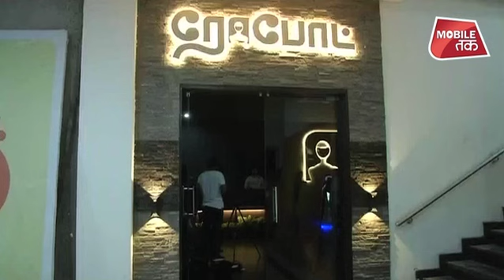भारत का पहला रोबोट थीम्ड रेस्टोरेंट खुल गया है | Biz Tak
India's First Restaurant With Robots Serving As Waiters.